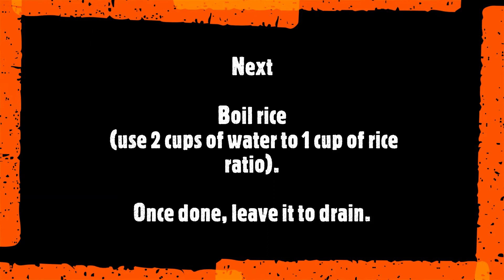Rice Garden Salad Simple, Healthy and Tasty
This healthy garden salad with boiled egg, boiled rice and  steamed vegetables is just perfect for spring and summer as well.

Ingredients

1 cup of rice
1 egg
2 potatoes
1 small Onion
1 Tomato
2 beets
3 Carrots
1 Lettuce
broccoli
Canned Green beans, Corn, Tuna
Moroccan black olives

For the salad dressing

3 tbsp lemon juice
3 tbsp olive oil
oregano

Directions

Bring to boil beets.
Bring to boil the rice over a medium heat for about 15mn (use 2 cups of water for 1 cup of rice ratio). Once done, leave aside to drain.
Bring to boil egg over a medium heat.
Steam potatoes, carrots, broccoli by using a sieve over a saucepan of boiling water  for about 25mn.
Get a bowl, and mix all together the drained rice with portions to taste of canned corn, green peas and tuna and drizzle over the dressing. Now get a small bowl, fill it up with the rice mixture and flip it up side down right in the center of your serving plate. Lay lettuce leaves around the plate and place the steamed vegetables all around on top.  Drizzle salad dressing on top of the vegetables. To finish, garnish with eggs, Moroccan black olives and place a tomato peel rose over the top of the rice and serve with mayonnaise.